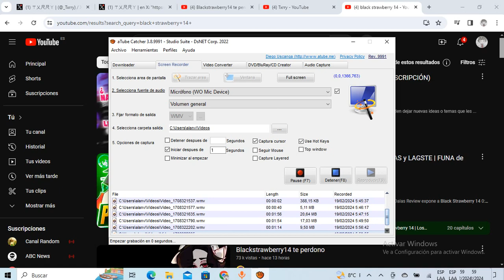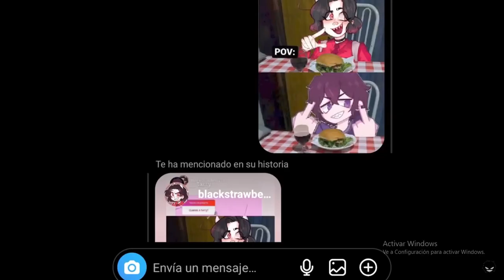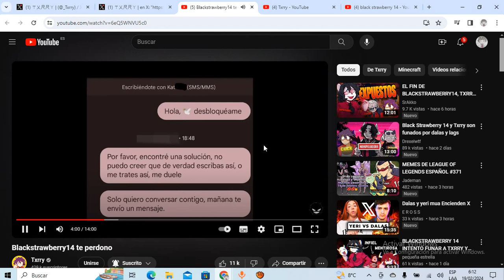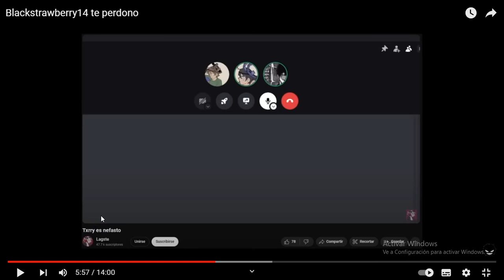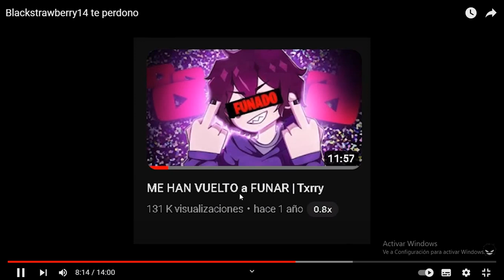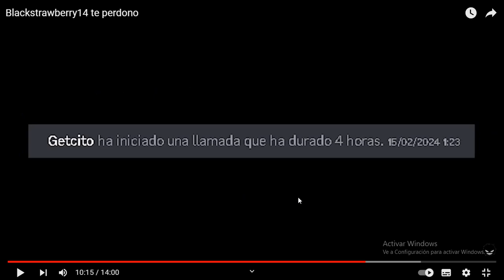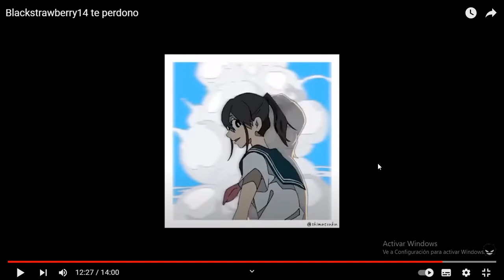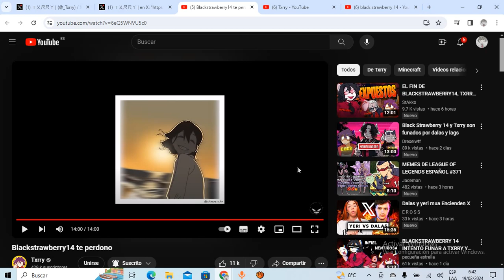Txrry FINALMENTE REVELA la VERDAD sobre su Noviazgo con BLACK STRAWBERRY, la PERDONA y la DEFIENDE